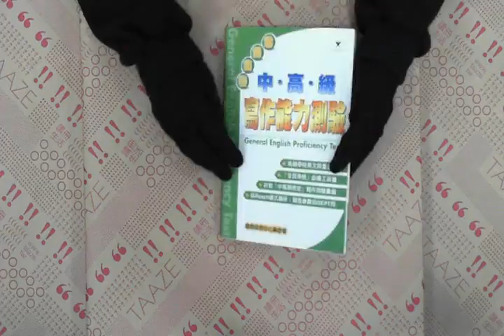TAAZE｜全民英檢中高級寫作能力測驗 二手書書況 9789861274485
TAAZE｜讀冊生活網路書店「全民英檢中高級寫作能力測驗」，找二手書請至